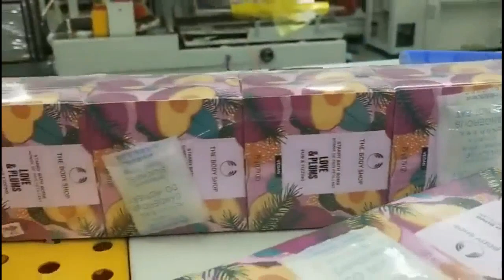Automatic fruit drinks shrink wrap machine with auto sorting system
Automatic L-shaped sealing and cutting shrinking machine:

Model

FQL-450

FQL-550

Packing Material

PO,POF or PE three layer extruded shrink film roll

Power Supply

380V/50HZ or 220V/60HZ 3PH

380V/50HZ or 220V/60HZ 3PH

Total Power

8.5KW

12.35KW

Sealing Length＆Width

560*320*125mm(L*W*H)

650*420*125mm

Contract the speed

0-10m/min

0-10m/min

Produce the ability

20-30 packs/min

20-30 packs/min

Thickness*width

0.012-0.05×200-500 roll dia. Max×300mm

Air Consumption

0.5MPA

0.5MPA

Overall Dimensions

4000*850*1400mm(L×W×H)

4500*850*1400mm

Weight

550kg